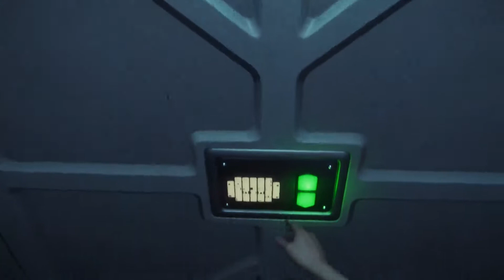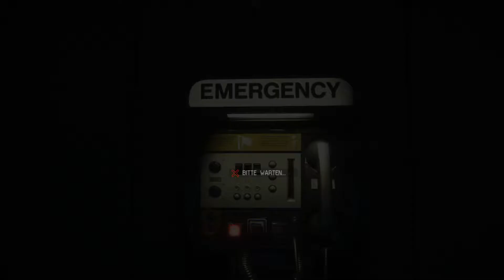Alien: Isolation | Part #14 | Deutsch | Amoklaufende Androiden...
Alien Isolation
Survival-Horrorspiel von Sega / Creative Assembly (2014)